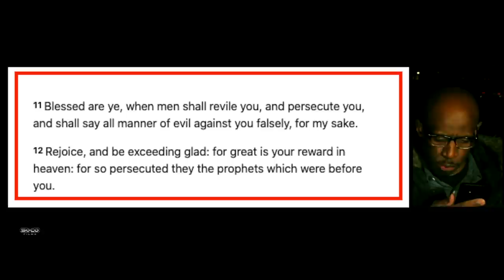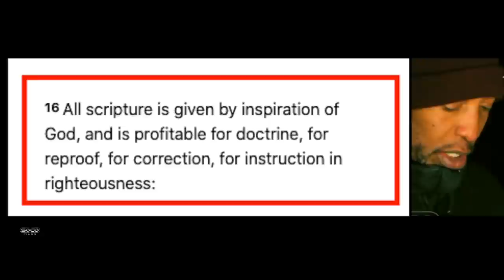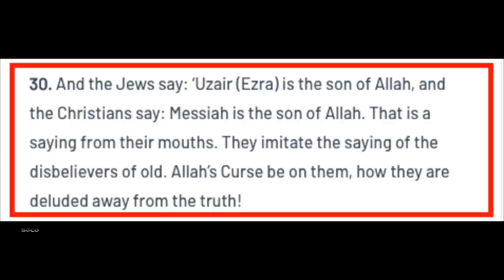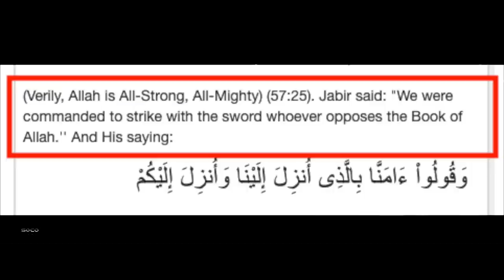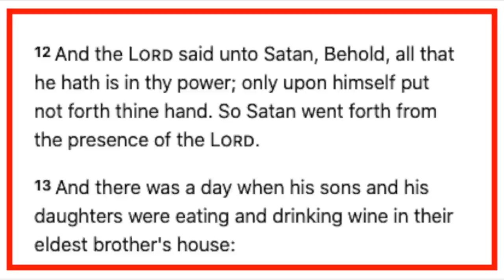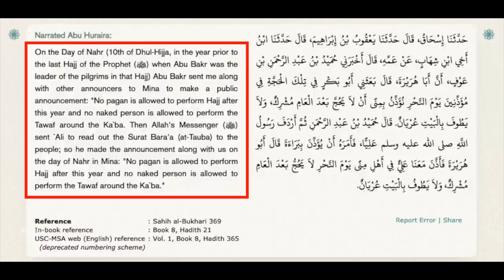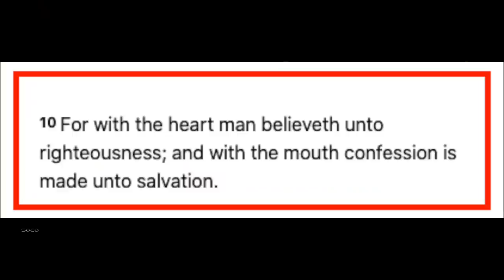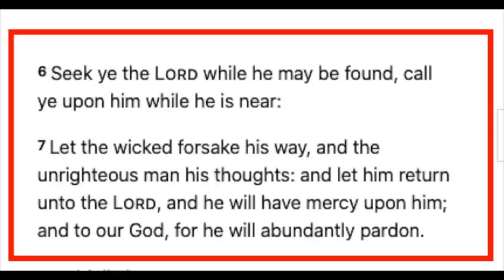Islam, consistently inconsistent | Yakub & Hudson | Speakers Corner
::::::Topic Highlights:::::: Christian persecution. Islamic fables. Paganism and Islam. The Gospel of Salvation.